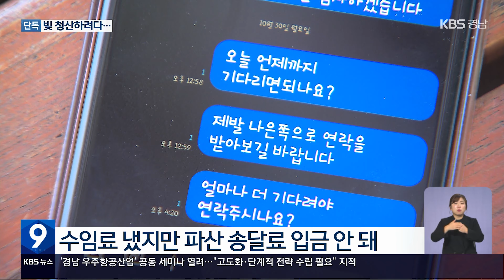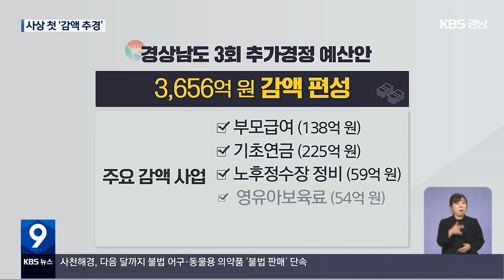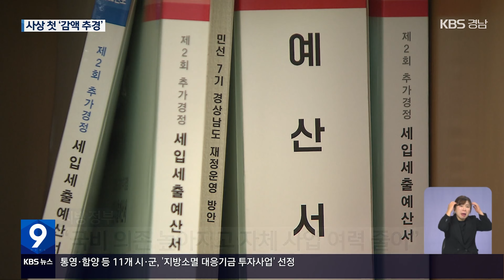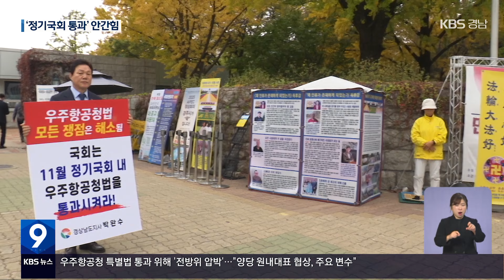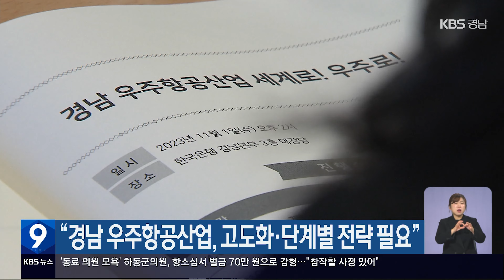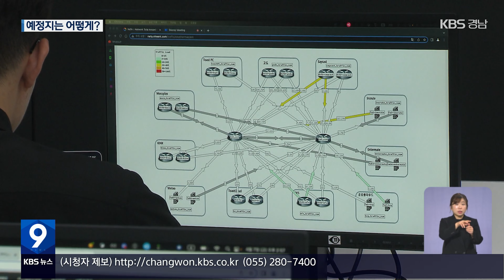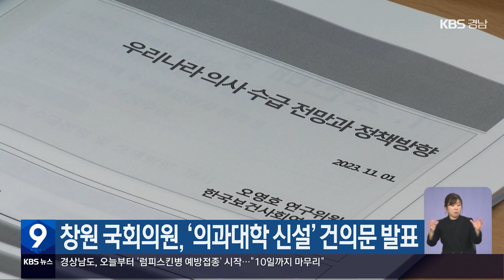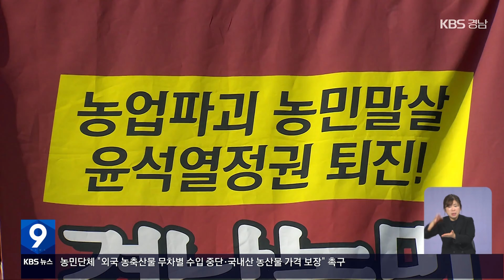2023.11.01 (수) | 회생·파산 법무사 폐업…수억 대 피해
(0:05)*회생·파산 법무사 폐업…수억 대 피해 / 최진석 기자

(2:03)*추경도 감액?…"허리띠 졸라맨다" / 손원혁 기자

(4:24)*[단신]-경남도·국민의힘 예산정책협의회…"국비 확보 협력"

(4:51)*우주항공청 특별법 '전방위 압박' / 천현수 기자

(6:55)*[단신]-"경남 우주항공산업, 고도화·단계별 전략 필요"

(7:26)*데이터센터 무산…일자리 창출도 물거품 / 배수영 기자

(9:32)*[단신]
-'학생 독감 환자' 한 달 사이 3배 이상 늘어
-경남도 럼피스킨병 접종 시작…"방역조치 집중"
-창원 국회의원, '의과대학 신설' 건의문 발표
-농민단체 "농축산물 무차별 수입 중단해야"